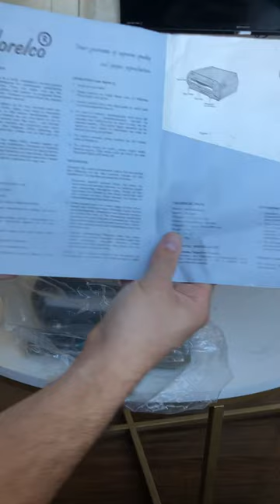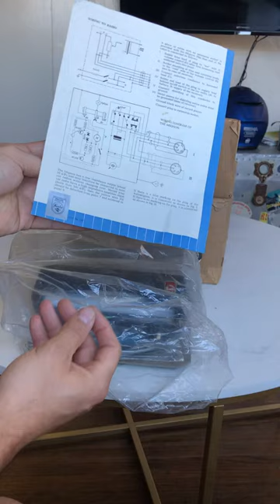Unboxing my NOS in the box PHILIPS NORELCO Auto Mignon Car Record player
Unboxing my NOS in the box PHILIPS NORELCO Auto Mignon Car Record player to go under the dash and hook up to my town and country radio in my 1958 Ford Fairlane 500 Skyliner

This is my second one of these record players!!

See my other one in action in my 1958 VW Beetle Convertible here :